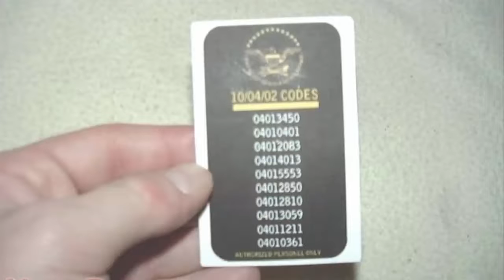The Nuclear Football [Documentary]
"This is the ultimate device to end the world wrapped up in a briefcase"
Today ladies and gentlemen, we jump head first into the story of the Nuclear Football and what it's job is and some of the stories surrounding it.